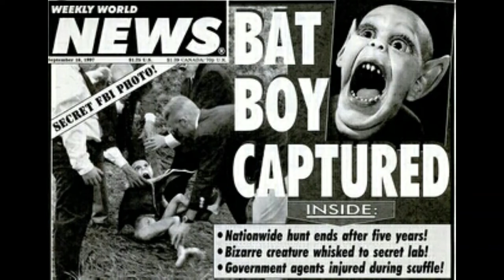العفرية GNOUM LUTIN